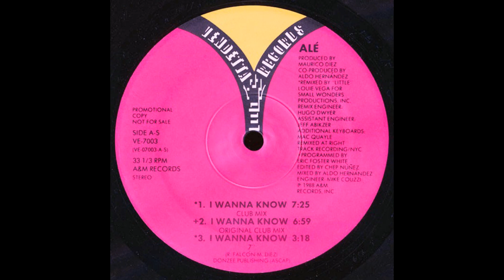Alé - I Wanna Know (Original Club Mix) HD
Alé ‎– I Wanna Know
Label:
Vendetta Records (2) ‎– VE-7003
Format:
Vinyl, 12", 33 ⅓ RPM, Promo
Country:
US
Released:
1988
Genre:
Electronic
Style:
Freestyle
Tracklist Hide Credits
A1 I Wanna Know (Club Mix) 7:25
A2 I Wanna Know (Original Club Mix)
Edited By – Chep Nunez*
Engineer – Mike Couzzi
Mixed By – Aldo Hernandez
Programmed By – Eric Foster White
6:59
A3 I Wanna Know (7") 3:18
B1 I Wanna Know (Dub Mix) 4:58
B2 I Wanna Know (Bonus Beats) 3:42
B3 I Wanna Know (Acapella) 3:09
Credits
Co-producer – Aldo Hernandez
Engineer [Assistant] – Jeff Abikzer
Engineer [Remix] – Hugo Dwyer
Keyboards [Additional] – Mac Quayle
Mastered By – Herbie Jr*
Producer – Maurico Diez
Remix – "Little" Louie Vega*
Written-By – M. Diez*, R. Falcón*
Notes
Remixed for Small Wonders Productions, Inc.
Remixed at Right Track Recording / NYC.
Mastered at Frankford/Wayne, NY
Donzee Publishing (ASCAP)

Herbie Jr with a smiley face and "That Boy" is etched in the run-out groove.